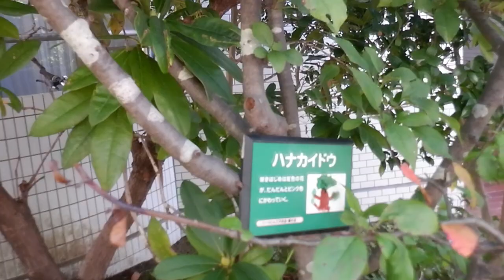No.098_ ハナカイドウの秋剪定 200909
4月初旬頃ピンクのきれいな花を咲かせるハナカイドウの秋剪定を解説します。それほど茂る木ではないので剪定する箇所も少なく、切り戻しも簡単で初心者でも対応できると思います。